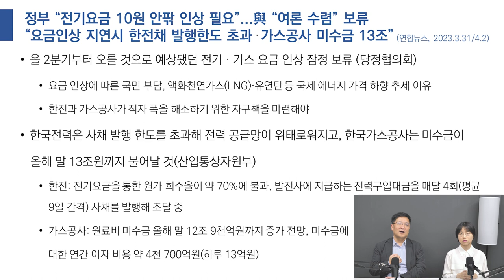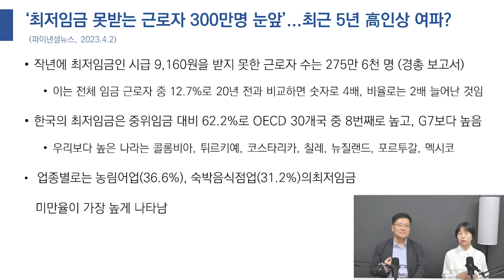전기 가스요금 인상 잠정 보류｜한국의 최저임금 OECD 30개국 중 8번째지만...